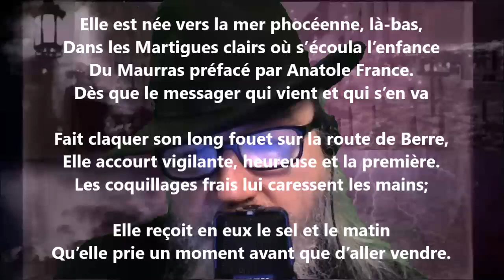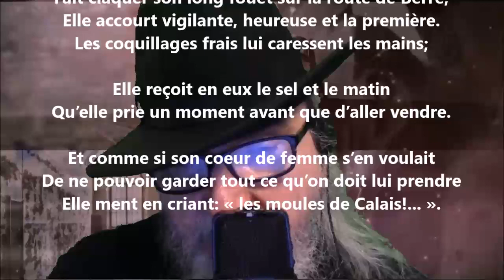Cette marchande avec sa voix et sa balance - Émile Sicard lu par Yvon Jean